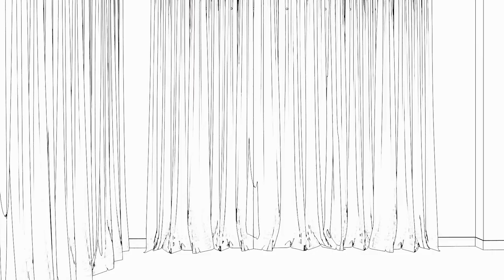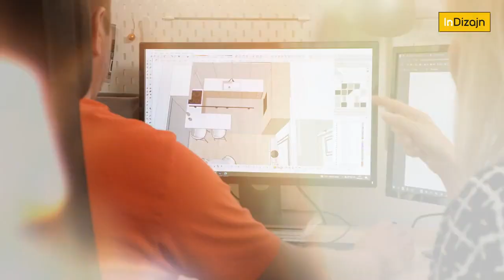Uređenje bezvremenske kuhinje od 7 m2 (InDizajn - 24. sezona)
Kuhinja od 7 m2 koju vam predstavljamo školski je primjer savršeno iskorištenog prostora, klasike i elegancije. Odabrana je bezvremenska kombinacija dekora: bijelo, dekor drva i uzorak mramora, a uz pomoć namještaja po mjeri, prostor je maksimalno iskorišten.

Ako vam se serijal sviđa, obavezno se pretplatite na naš YouTube kanal